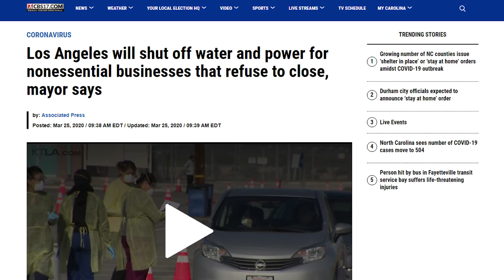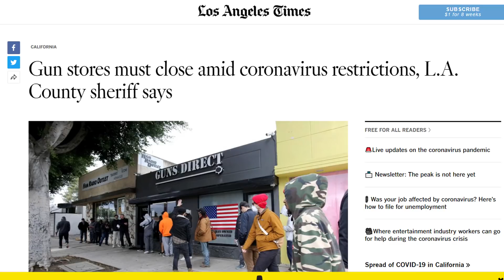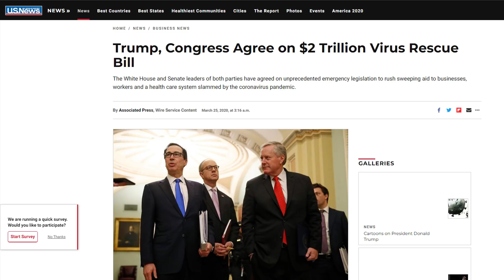Are American's Constitutional RIGHTS Being ERODED During Virus Hysteria?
Countries are taking extraordinary measures to slow the China Virus pandemic. Many of these measures limit individual freedom and may also violate rights guaranteed by national constitutions. Italy’s complete lockdown, enforced by criminal penalties, probably violates its constitution. Norwegian lawmakers have proposed an emergency law that temporarily gives the government unprecedented power to override the constitution and national laws to thwart the virus.

The United States now faces this same dilemma: To what extent should the Constitution be violated to fight the China Virus? Lockdowns, especially ones that apply to people who haven’t tested positive for the virus, are constitutionally questionable. The threat by the leaders of Newark, New Jersey, to prosecute residents who spread false information about the virus—if carried out—could violate the First Amendment. Some people in California have challenged the city of San Jose’s authority to force a gun shop to close, citing their right to arm themselves.

SEARCH "Anthony Brian Logan" on all social media!

Los Angeles will shut off water and power for nonessential businesses that refuse to close, mayor says

Red and Blue America Agree That Now Is the Time to Violate the Constitution

Los Angeles Sheriff orders gun stores shut down due to coronavirus restrictions

Cannabis dispensaries listed as essential businesses under L.A. County coronavirus order

Trump, Congress Agree on $2 Trillion Virus Rescue Bill